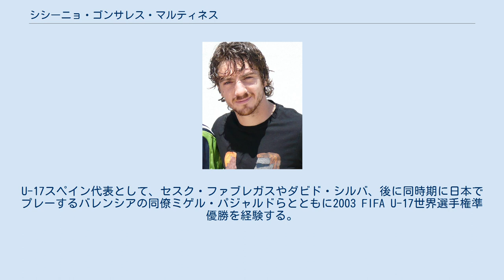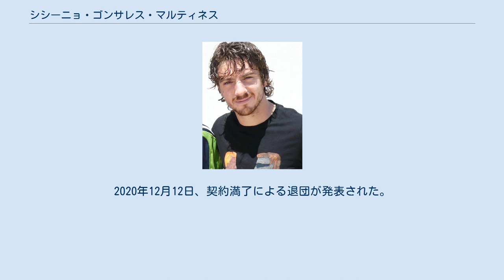シシーニョ・ゴンサレス・マルティネス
レフ・ポズナンの選手
シシ（Sisi）・シシーニョ（Sisinio）こと、シシーニョ・ゴンサレス・マルティネス（Sisinio González Martínez, 1986年4月22日 - ）はスペイン・カスティーリャ・ラ・マンチャ州アルバセテ出身のサッカー選手。
 サッカーを始めたのは3歳のとき、父親とサッカーボールを蹴ったことがきっかけ。
15歳でバレンシアCFのユースチームに加入。
U-17スペイン代表として、セスク・ファブレガスやダビド・シルバ、後に同時期に日本でプレーするバレンシアの同僚ミゲル・パジャルドらとともに2003 FIFA U-17世界選手権準優勝を経験する。
U-21代表では背番号7番を背負い、ジェラール・ピケやファン・マタ、ハビ・マルティネス、ナチョ・モンレアルらとプレーした。
 ユースや世代別代表での輝かしいキャリアの一方、バレンシアでは層の厚いトップチームに昇格すらできずにいた。
しかしながらエルクレスやレンタルに出されたレアル・バリャドリードではレギュラーとして活躍している。
特にバリャドリードではチームの核となり、その活躍ぶりからバレンシアが引き戻したが、結局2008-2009シーズンからレクレアティーボ・ウェルバでプレー。
シーズン途中にA型肝炎で戦線離脱する。
 2009年8月にバリャドリードへ完全移籍、2012年途中にCAオサスナに完全移籍するが、この間に3度の負傷離脱を経験。
一方、オサスナの同僚の影響からアビスパ福岡に関心を持ち、将来日本でプレーすることを志すようになる。
 2016年1月8日、Kリーグチャレンジの水原FCからエクストラクラサのレフ・ポズナンに、同年途中にはギリシャ・スーパーリーグのヴェリアFCに移籍した。
同年9月にはアビスパ福岡のTwitterアカウントに売り込みをかける様子が目撃されていた。
福岡側も「ダイレクトメッセージを送ってください」と好意的な態度を見せていたが、最終的に2017年より同じJリーグのFC岐阜に完全移籍することが決まった。
 開幕からスタメンで中心選手として活躍し、チームメイトの庄司悦大につぐJ2で2位のパス成功率を誇った 2018年、徳島ヴォルティスへ完全移籍。
2018年は主力選手として活躍するが、2019年は開幕前に負った怪我からの復帰戦でさらに怪我を負い、出場はその1試合のみに終わる。
 2020年2月、愛媛FCへの加入が発表された。
2020年12月12日、契約満了による退団が発表された。